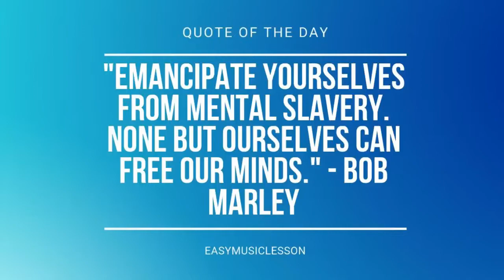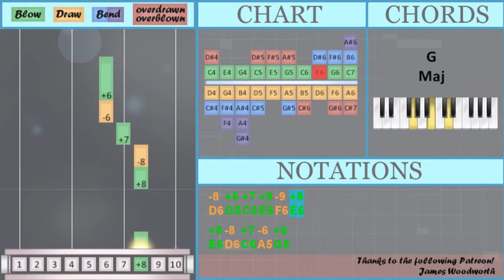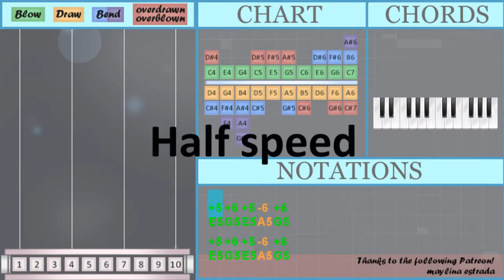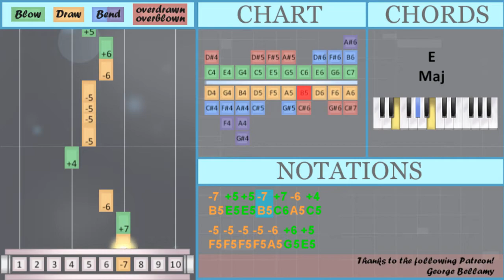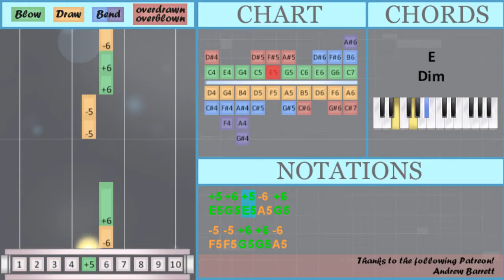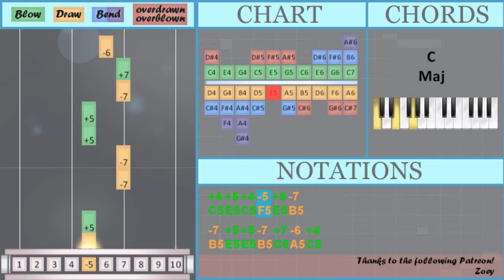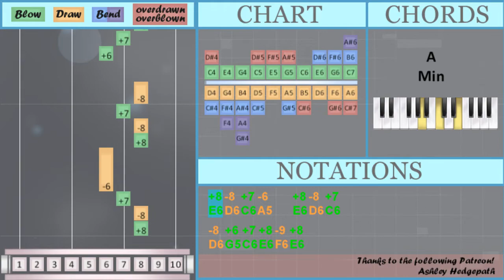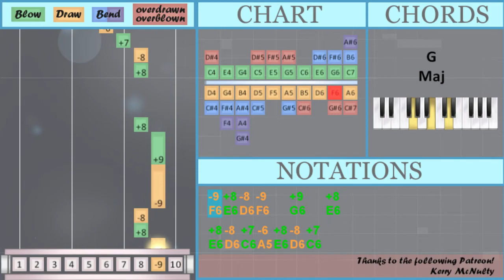SUPER EASY: How to play Dos Oruguitas (Encanto) on Diatonic Harmonica 10 Holes (Tutorial)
Comment and let us know how the videos have helped you. It keeps us going! :)The easiest way to learn how to play Dos Oruguitas (Encanto) (SUPER EASY) by Sebastian Yatra on the diatonic harmonica 10 holes. It's a diatonic harmonica 10 holes tutorial for Dos Oruguitas (Encanto) (SUPER EASY) by Sebastian Yatra.

EasyHarmonicaLesson teaches you to play the your favorite instrument, through easy and simple animation so that you too can learn how to play Dos Oruguitas (Encanto) (SUPER EASY) by Sebastian Yatra on the diatonic harmonica 10 holes easily. A diatonic harmonica 10 holes tutorial with visual animation graphic.

Numbered notation:
-5 -5 +6 +6 -6
-5 -5 -5 +6 -5
+4 +5 +4 -5 +5 -7
-7 +5 +5 -7 +7 -6 +4
-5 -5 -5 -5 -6 +6 +5
-7 +5 +5 -7 +7 -6 +6
-5 -5 +6 +6 -6
-7 +5 +5 -7 +7 -6 +4
-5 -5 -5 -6 +6 +5 -7
-7 +5 +5 -7 +7 -6 +6
-8 +8 -9   +9   +8
+8 -8 +7 -6 -6 +8 -8 +7
-8   +7 -8 -9 +8 +7 -8 +8
+8 -8 +7 -6 +6
-9 +8 -8 -9   +9   +8
+8 -8 +7 -6   +8 -8 +7
-8 +6 +7 +8 -9 +8
-8 +8 -9   +8 -8 +8
-8 +7 +7 -8 -9 +8 +7 -8 +8
-9 +8 -8 -9   +9   +8
-8 +6 +7 +8 -9 +8

Lettered notation:
E5 G5 E5 A5 G5
F5 F5 G5 G5 A5
F5 F5 F5 G5 F5
C5 E5 C5 F5 E5 B5
B5 E5 E5 B5 C6 A5 C5
F5 F5 F5 F5 A5 G5 E5
B5 E5 E5 B5 C6 A5 G5
G5 G5 G5 B5 C6 C5
C5 F5 C5 G5 F5
F5 F5 F5 A5 G5 E5 B5
E6 D6 C6 A5 A5 E6 D6 C6
D6   C6 D6 F6 E6 C6 D6 E6
E6 D6 C6 A5 G5
F6 E6 D6 F6   G6   E6
E6 D6 C6 A5   E6 D6 C6
D6 G5 C6 E6 F6 E6
D6 E6 F6   E6 D6 E6
D6 C6 C6 D6 F6 E6 C6 D6 E6